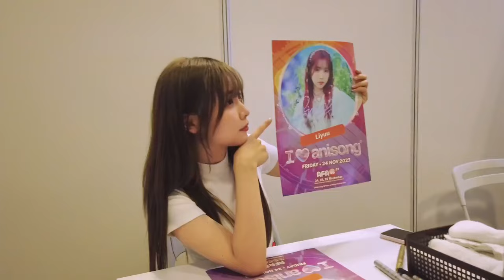Liyuu VLOG | Fan Meeting y Navidad en Singapur 🎄💫【Sub Español】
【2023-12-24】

Liyuu subió este pequeño vlog por navidad que grabó en Singapur cuando fue a realizar un Fan Meeting. Se divirtió mucho y probó mucha comida. 🍱